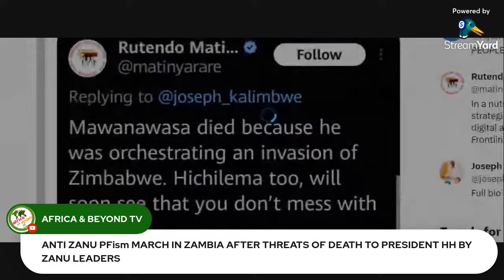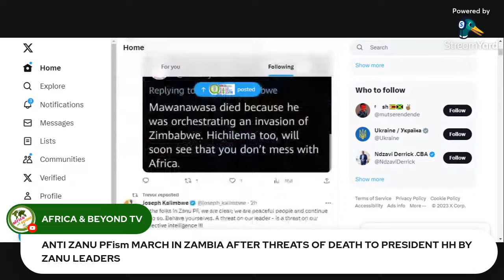Chatsva paZAMBIA, Hazvipere mushe KANA zvadai, ZANU PF vs UPND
Zambians Marching against ZANU PF in Zambia after several threats